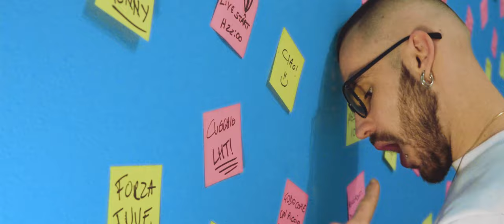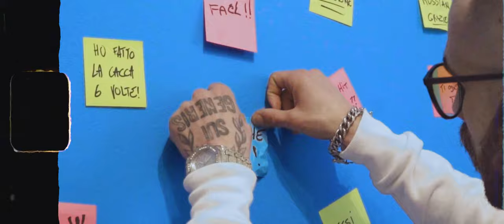IDEM - Post-Hit (prod. Redi)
Video diretto da: Redi
Rec, Mix: Redi
Master: Olsi Arapi

Ascoltala su Spotify
spoti.fi/3a2zRK7

Ringraziamo per la partecipazione: Mark Anthony Orbillo, Federico Mussini, Gloria (Maya) Cantoni, Alice Benassi, Chiara Angelino, Giorgia Leone, Cristel Kosumaj, Yan Ciz, Benedetta Paterlini